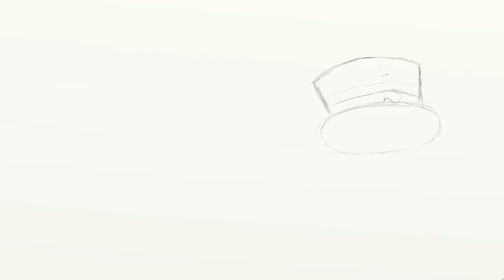Chopper and Kon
Time lapse sketch of Tony Tony Chopper ( One Piece ) and Kon ( Bleach ).